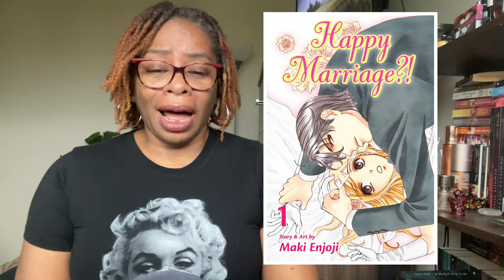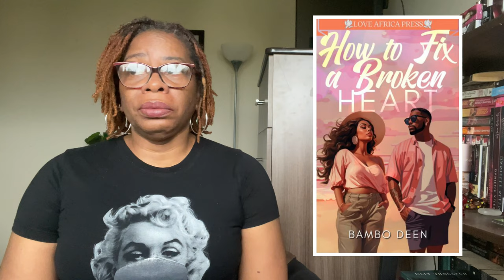April 2024 | Monthly Reading Wrap Up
books mentioned:
0:00 start
0:32 happy marriage?!
3:16 my curvy rival: a spicy novella
7:00 lady venom takes a mistress
12:47 what fires brings
17:12 overtake
20:33 the spellshop
26:16 one more valentine
28:27 love from scratch
32:40 madam president
33:40 how to fix a broken heart
35:34 bye